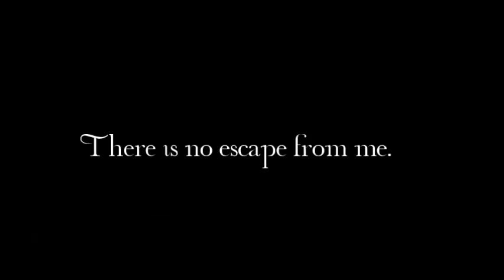B R U T A L I T Y is coming to the multiverse and there is no escape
The multiverse better be ready for a new kind of evil in the form of brutality courtesy of The Judgement Day's resident Nightmare In Black..

                  There is no escape from her.